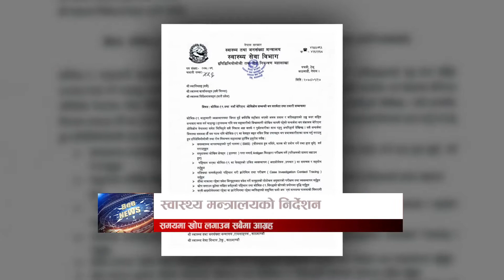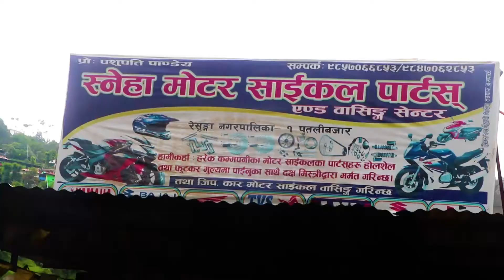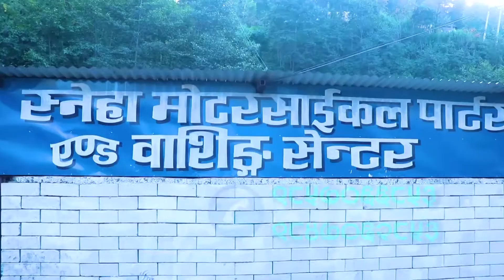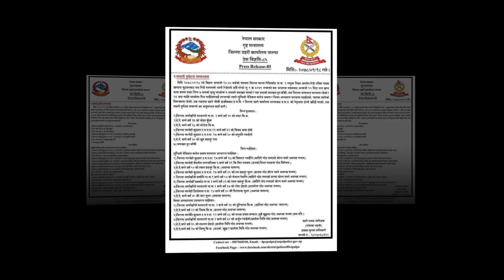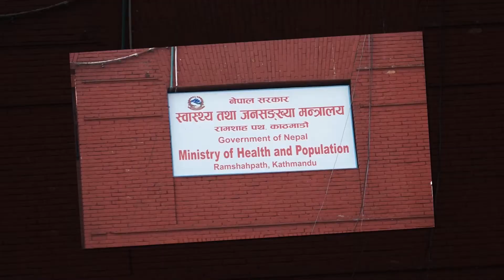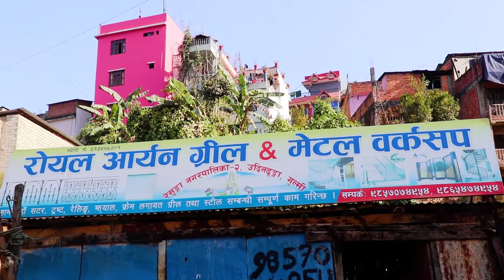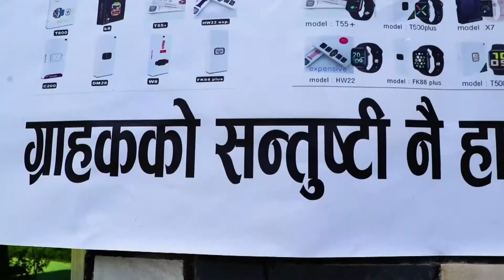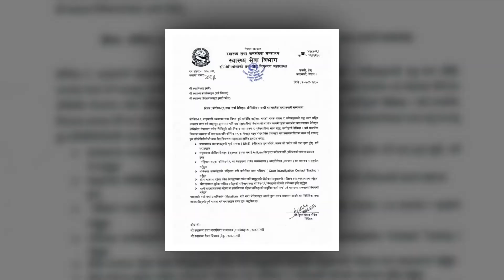Bee TV HD २०७८ पौष १८ गते आइतबार ।। Bee News